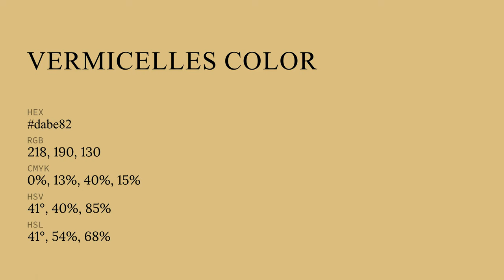Vermicelles color dabe82 hex color - Yellow color - Cool color dabe82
What color is Vermicelles ? dabe82 hex color - Yellow color - Cool color dabe82

Hex dabe82 Color Code is also known as Vermicelles color.

Hex dabe82 Color code in RGB color code model is created after adding 85.49% red color, 74.51% green color and 50.98% blue color.
Hex dabe82 Color code in CMYK color (process color) code model is generated after subtraction of 0% cyan, 12% magenta, 40% yellow and 14% black.